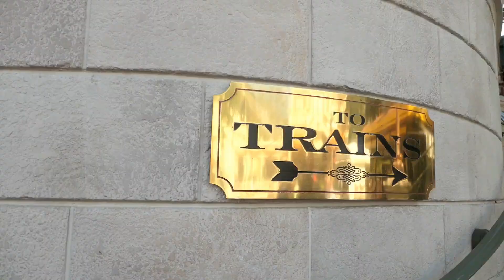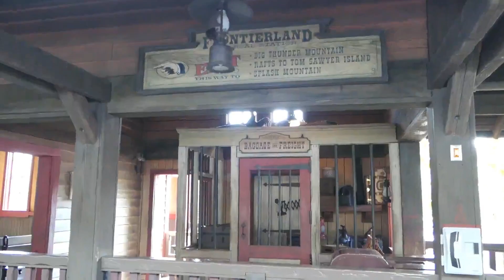Halloween Merchandise at Magic Kingdom and a Train Ride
Take a look with us at some of the Halloween merchandise at the Emporium. We then head over to the Main Street USA train station for a grand circle tour of Magic Kingdom.It's route is 1.5 miles in length and encircles most of Magic Kingdom, with train stations in three different park areas. There are four steam locomotives that run on the tracks. WDWRR has become one of the world's most popular steam - powered railroads, with about 3.7 million passengers each year. The WDWRR closed temporarily on December 3, 2018 due to the construction of the Tron Lightcycle run roller coaster.